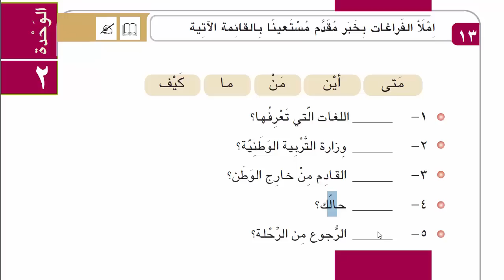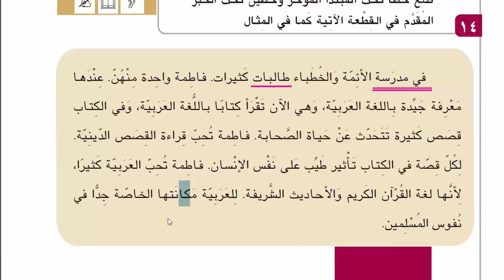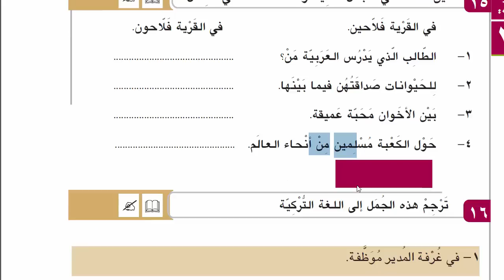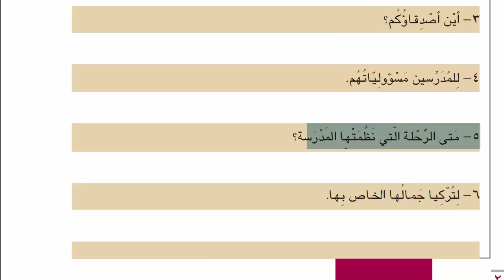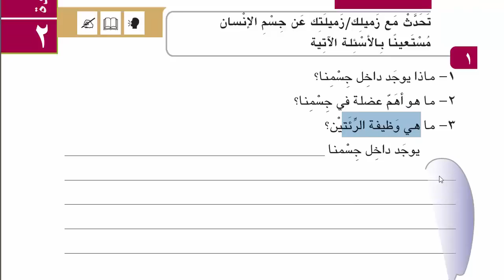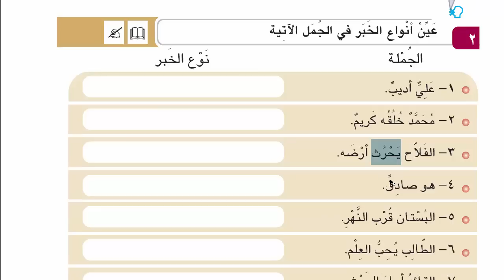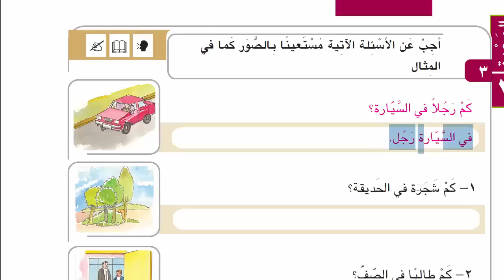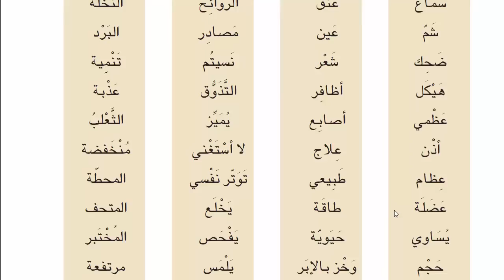İHL Arapça Ders Kitabı 11 | Ünite 2 | Ders 2 (b) | HD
İHL Arapça 11 ' in ders kitabının 2. Ünitesinin 2. dersin devam videosudur.